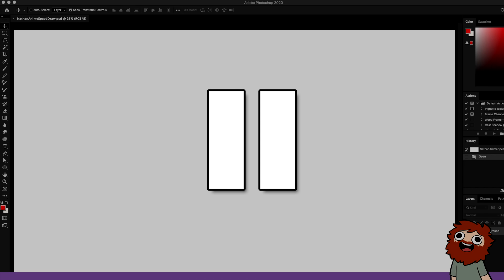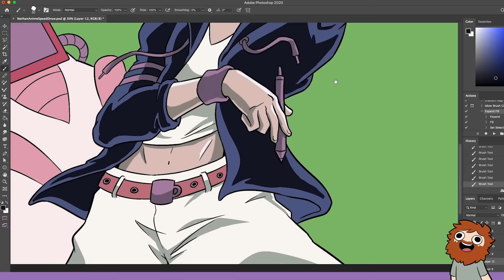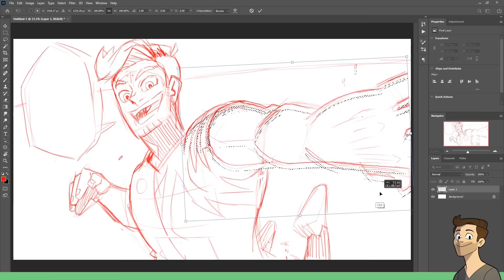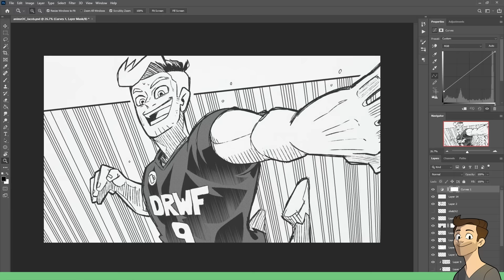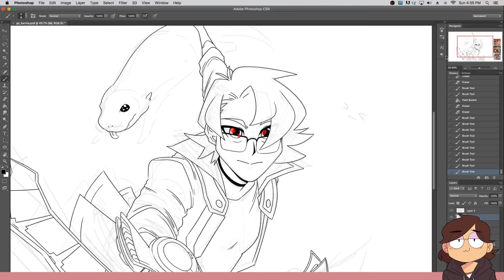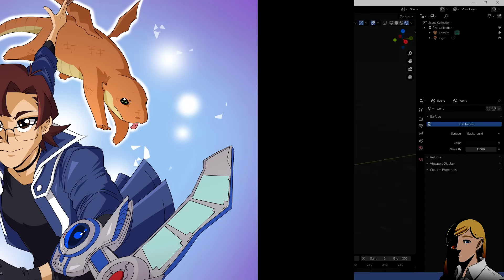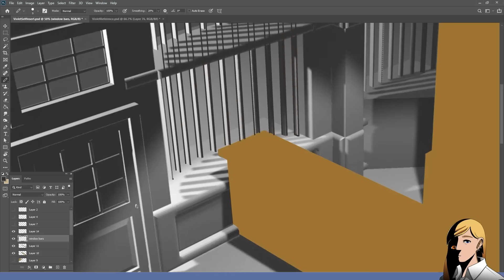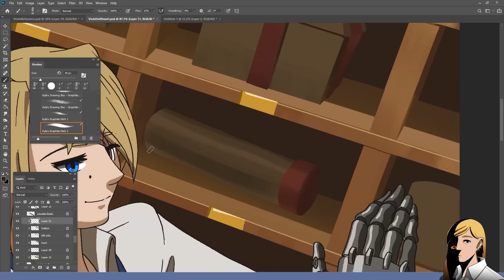Artists Draw Themselves Into Their Favorite Anime